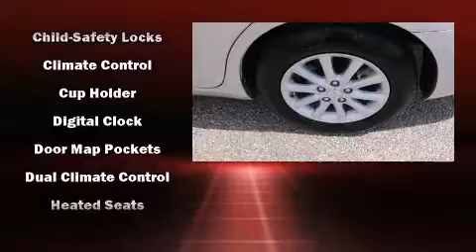2011 Toyota Camry XLE in Dothan, AL 36303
Jim Skinner Honda
3823 Ross Clark Cir NW
in Dothan, AL 36303

You can expect a lot from the 2011 Toyota Camry. This 4 door, 5 passenger sedan still has fewer than 70,000 miles! Under the hood you'll find a 4 cylinder engine with more than 150 horsepower, providing a smooth and predictable driving experience. The following features are included: 1-touch window functionality, variably intermittent wipers, front bucket seats, fully automatic headlights, power windows, an overhead console, and cruise control. Toyota ensures the safety and security of its passengers with equipment such as: head curtain airbags, front SIDE impact airbags, traction control, brake assist, ignition disabling, and 4 wheel disc brakes with ABS. Electronic stability control stands out as a technologically savvy innovation, keeping you better connected to the road. You will have a pleasant shopping experience that is fun, informative, and never high pressured. Please don't hesitate to give us a call.